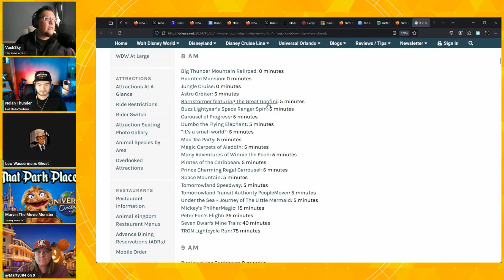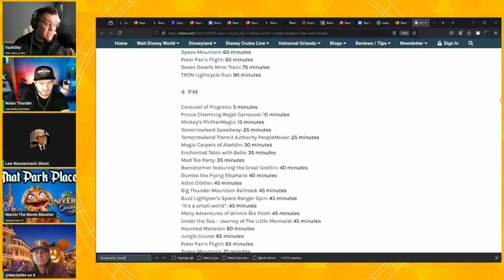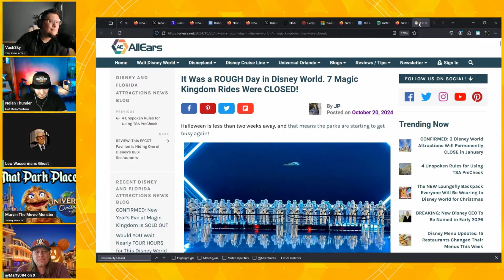BREAKDOWN BONANZA: Disney's Downtime Dilemma Hits Its PEAK w/ SEVEN Rides Down At Magic Kingdom!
Feat. @Vashsky77 of @ThatParkPlace , @NolanThunder , Marvin The Movie Monster of @TooneyTownTV , Marty Snyder & LW Ghost!

► PRODUCTION CREDITS
Art by VashSky
Graphic Assets by Jonas J Campbell & Culture Casino